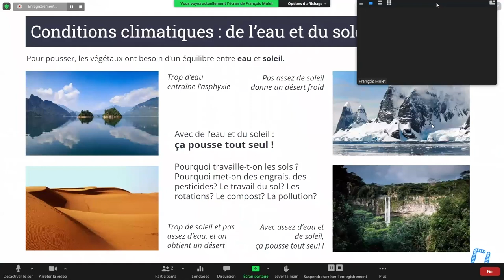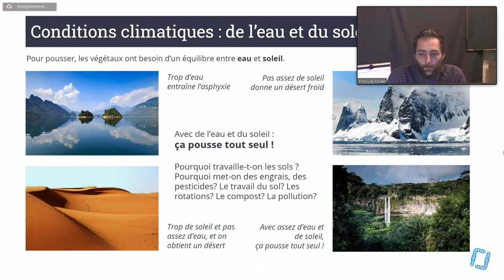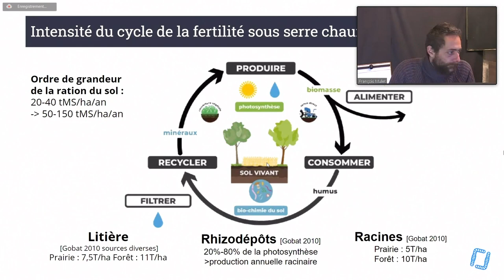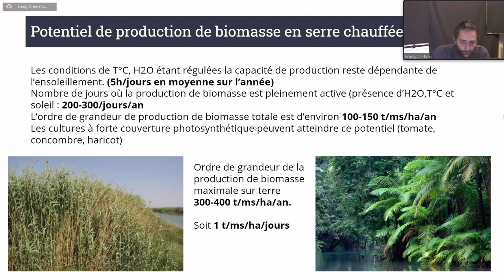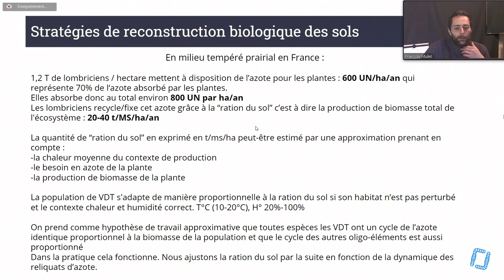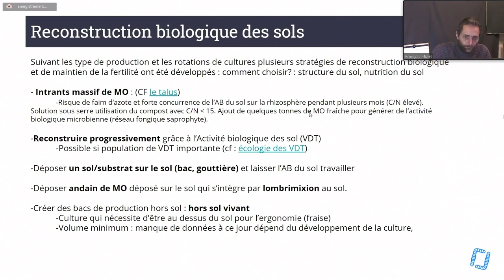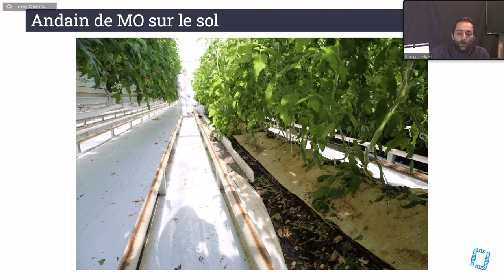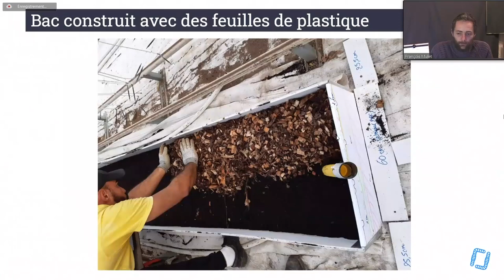600 TONNES DE TOMATES HECTARE EN SOL VIVANT - François Mulet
Rendez-vous à Elne (66) pour les Rencontres de l'Agroécologie du bassin méditerranéen, organisées par Arbre et paysage 66.